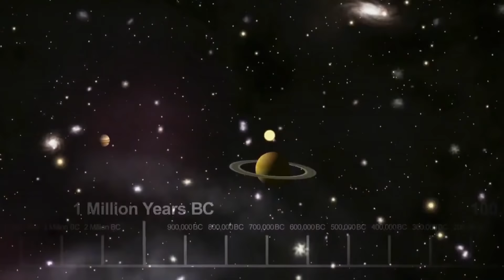DIE 10 TEUERSTEN FAHRZEUGE IN GTA 5 ONLINE! | TOP 10 TEURE AUTOS IN GTA V!